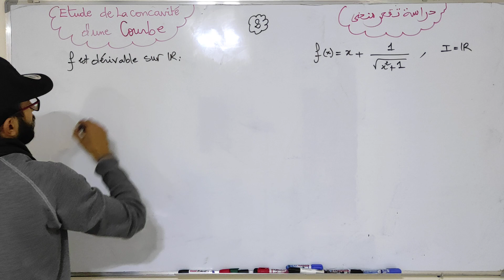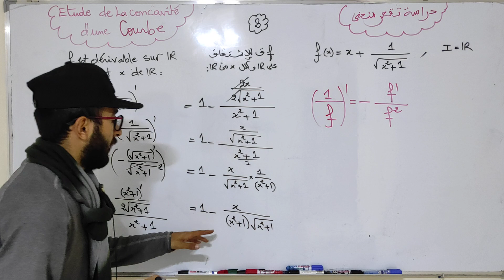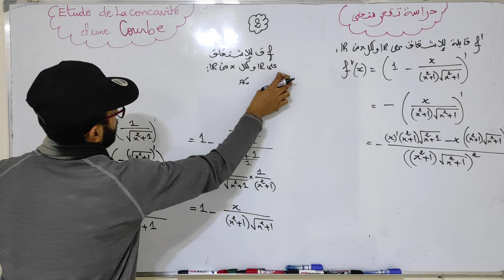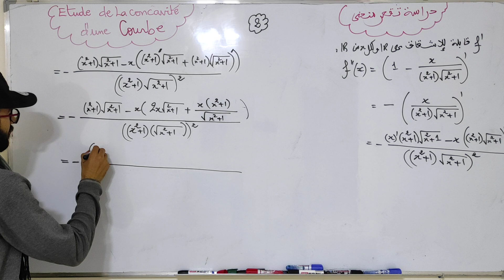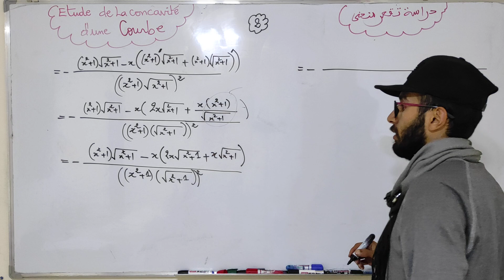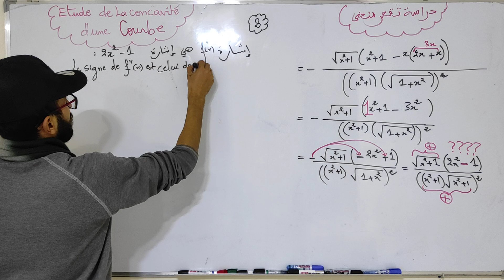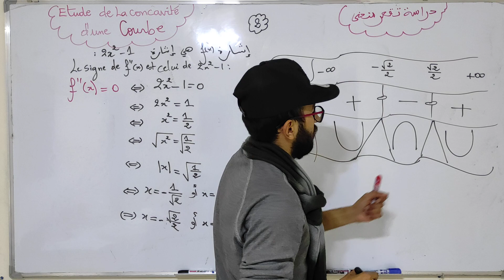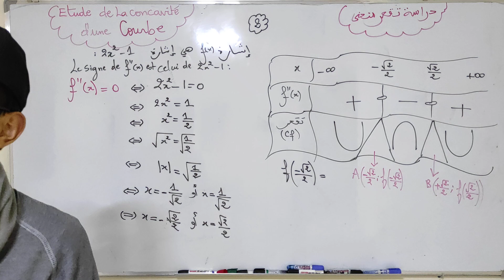التقعر و التحدب - المثال 2 concavité et convexité